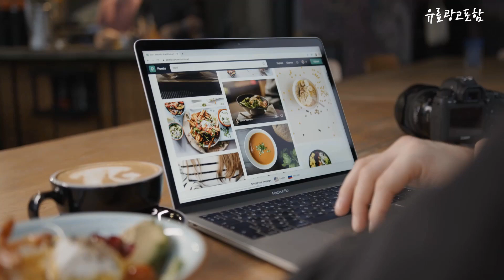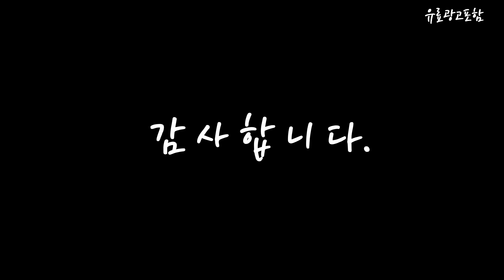바지 Top10!! 요즘 인기있는 바지 구매 가격 평점 후기 비교 총정리!!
❤️❤️❤️ 요즘 인기있는 바지 구매 가격 평점 후기 비교 총정리해 보았어요!! ❤️❤️❤️

[00:06]
10위. 페이퍼코 스판 밴딩 기모 조거 팬츠 [17,800원]

[00:11]
9위. 나타났다 겨울 피치 기모 밴딩 와이드 청바지 [22,890원]

[00:17]
8위. 르위[당일출고] 남자트레이닝 벌룬 조거 밴딩 와이드팬츠 빅사이즈 [36,000원]

[00:22]
7위. 여성 [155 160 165 ~2XL] 후회안해 스판 [23,900원]

[00:28]
6위. 2장묶음 (1+1) 남녀공용 기모후에버 930조거 밴딩팬츠 (MDIP225LJ) [17,800원]

[00:33]
5위. #[당일출고] 2장묶음 [1+1] 기모 트레이닝 스트레이트 일자  [35,800원]

[00:39]
4위. #[당일출고] 2장묶음 (1+1) 남녀공용 울트라스판 조거팬츠 (MDIP048LJ) [19,800원]

[00:45]
3위. 2장묶음 (1+1) 남녀공용 매일편한 와이드팬츠 (MDIP152LJ) [16,800원]

[00:51]
2위. #*기모NEW!* [기장 수선 안해도 되는] 숏 기본  [13,990원]

[00:56]
1위. 일로밀로 남성용 세미 와이드 밴딩 청바지 [1325] [19,800원]